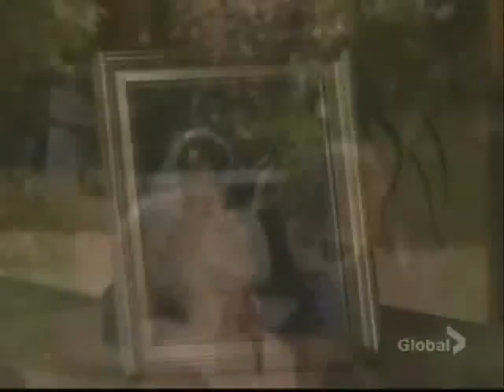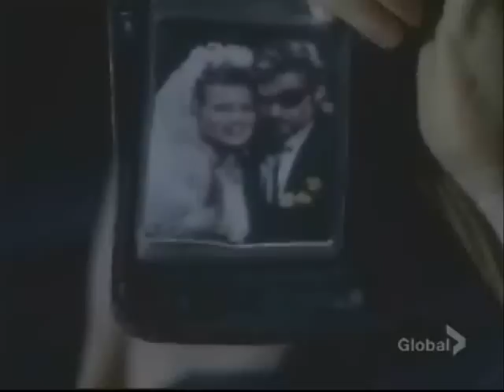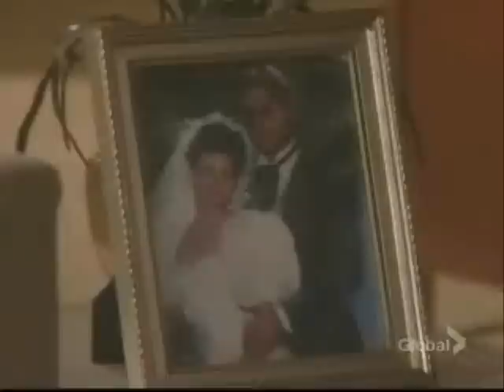'Passionate Kisses' - S&K MVid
Steve & Kayla (supercouple, DOOL) montage! :-) This one is really fun & upbeat, set to the song 'Passionate Kisses', one of my favorites from Mary Chapin-Carpenter. :-)